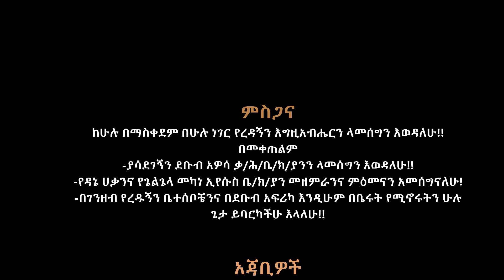ዘማሪት አዳነች ሊሬ።አዲስ የሀዲይሳ ዝማሬ new song from singer Adanech Lire:getahun abuye official subscribe like